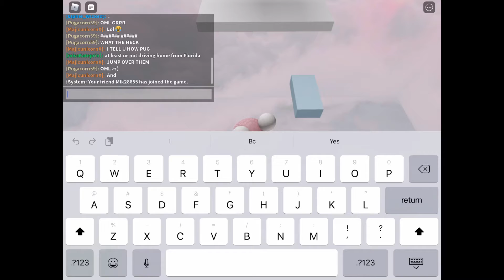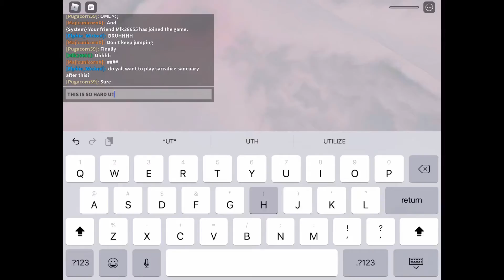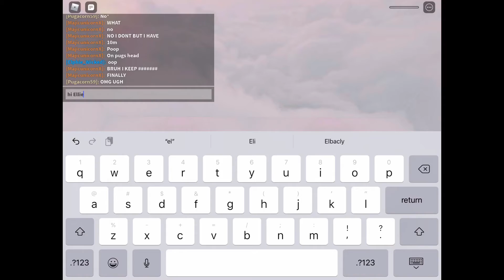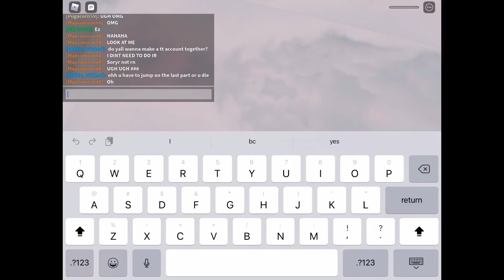Playing the aesthetic obby